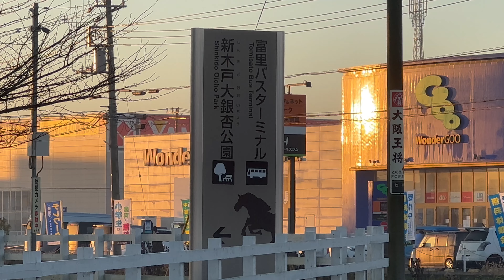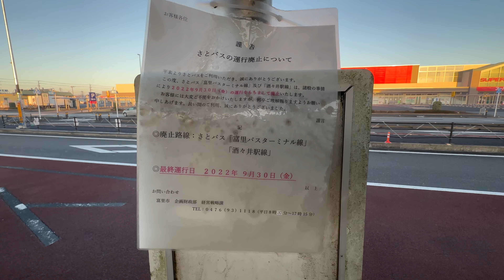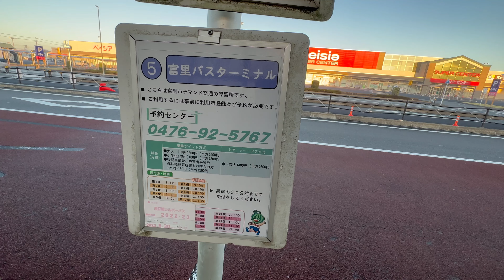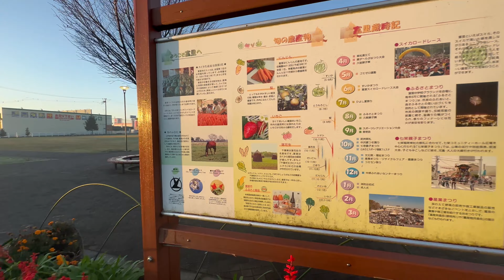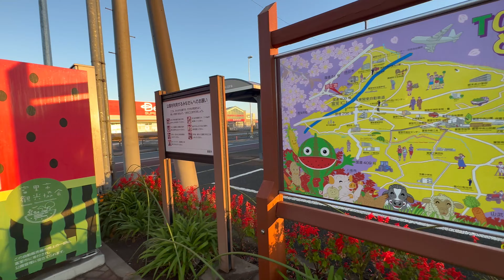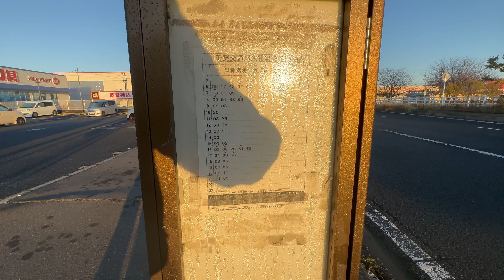富里バスターミナル（千葉県富里市）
2022年11月27日(日)　6時43分頃から撮影